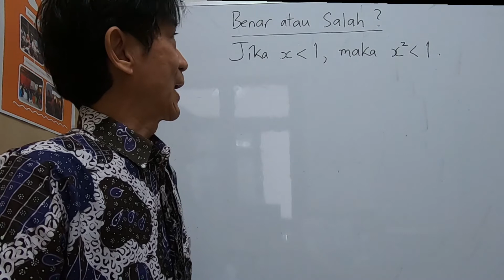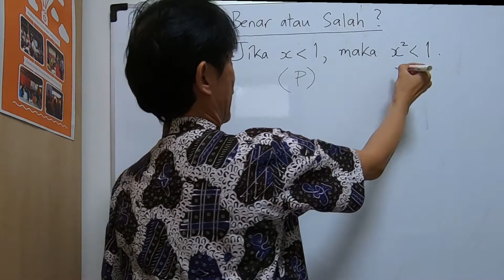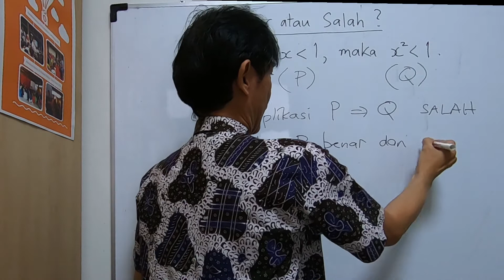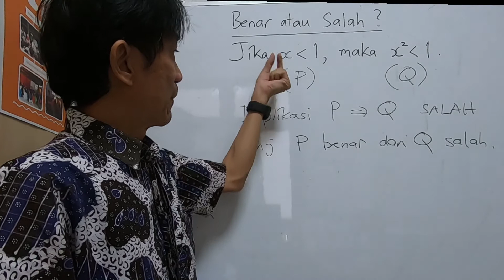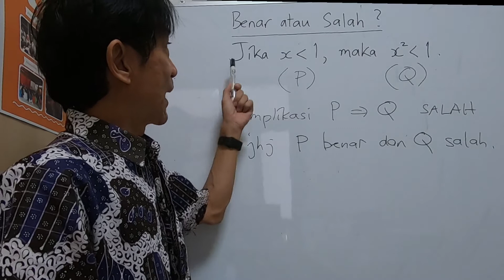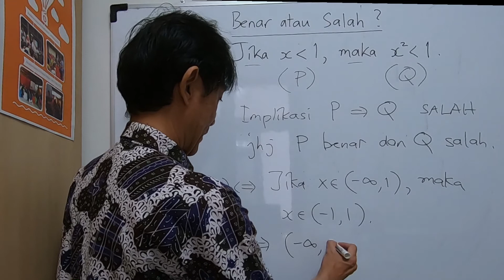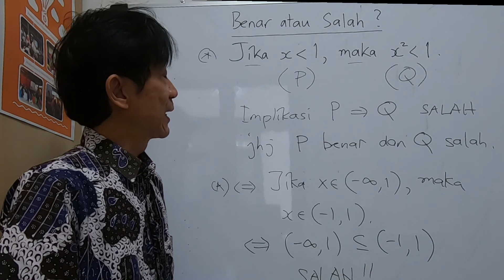BERMATEMATIKA - SERI II: #16 Menilai Kebenaran Suatu Implikasi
Dalam video ini saya memberikan contoh suatu implikasi matematika, yaitu kalimat "Jika , maka ", dan membahas nilai kebenarannya.